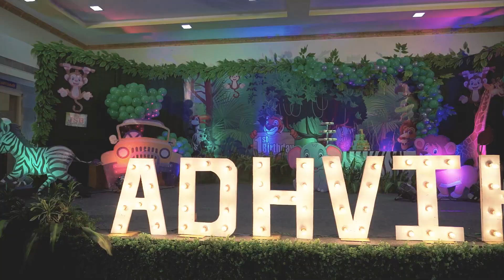1st Birthday Teaser || ADHVIK || PSR || Digital point, Karaikal